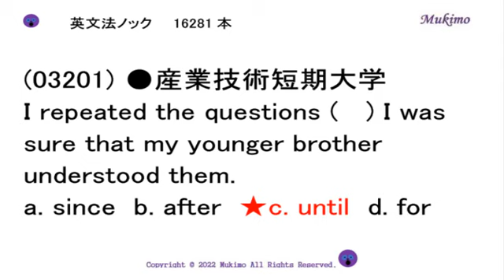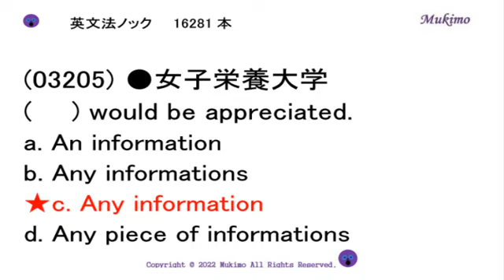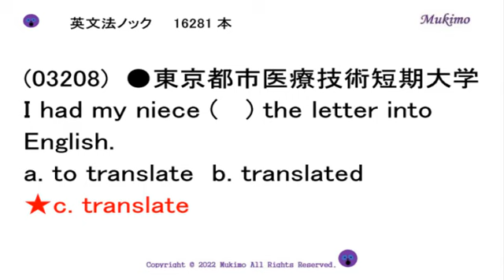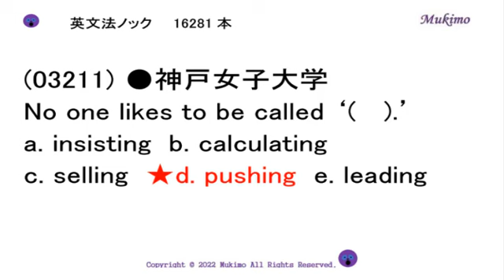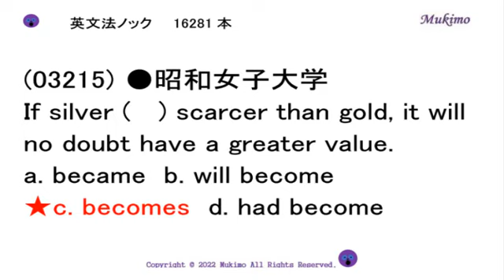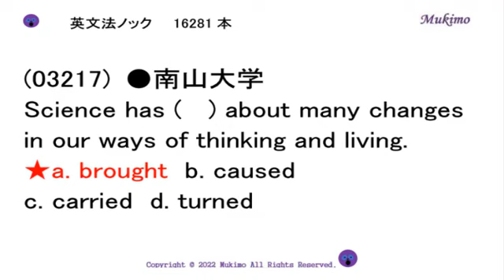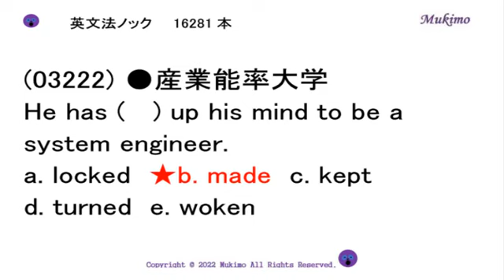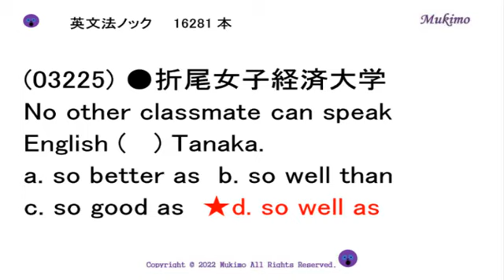大学入試 英文法ノック16281本 【03201～03225】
TOEIC 900点突破のための単語1559

（出典）
(03201) ●産業技術短期大学
(03202) ●東海大学
(03203) ●名古屋明徳短期大学
(03204) ●聖徳学園岐阜教育大学
(03205) ●女子栄養大学
(03206) ●東海大学
(03207) ●長崎総合科学大学
(03208) ●東京都市医療技術短期大学
(03209) ●慶應義塾大学
(03210) ●金蘭短期大学
(03211) ●神戸女子大学
(03212) ●沖縄キリスト教短期大学
(03213) ●拓殖大学
(03214) ●京都外国語大学
(03215) ●昭和女子大学
(03216) ●桜美林大学
(03217) ●南山大学
(03218) ●鈴峯女子短期大学
(03219) ●近畿大学
(03220) ●札幌大学
(03221) ●福島県立会津若松看護専門学校
(03222) ●産業能率大学
(03223) ●目白学園女短期大学
(03224) ●津田塾大学
(03225) ●折尾女子経済大学